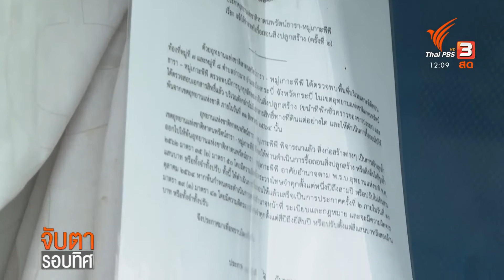"ชาวเล" ไม่วางใจแม้มีคำสั่งชะลอรื้อ "บาฆัค"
เมื่อปลายปีที่แล้ว มีคำสั่งจากอุทยานแห่งชาติหาดนพรัตน์ธารา หมู่เกาะพีพี จ.กระบี่ ให้รื้อถอนสิ่งปลูกสร้างในเขตอุทยานฯ หรือที่พักชั่วคราวของชาวเลอุรักลาโวย ที่เรียกว่า บาฆัค พวกเขาจึงยื่นอุทธรณ์คำสั่ง จนท้ายที่สุด มีการชะลอออกไป / คุณภัสรา จิกคำ กลับไปลงพื้นที่อีกครั้ง และพบว่า คำสั่งชะลอดังกล่าว กลับไม่ได้ทำให้พวกเขาเบาใจ